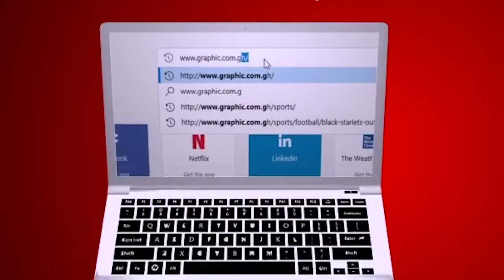Useless comforts by Rev Dr Ebenezer Markwei